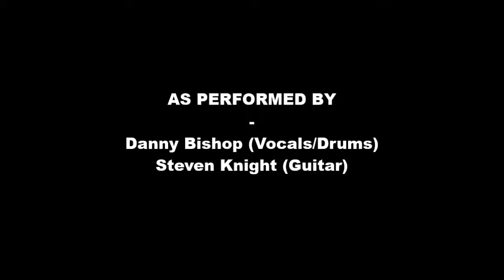Out Of The Black (Royal Blood Cover) - Danny Bishop & Steven Knight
Here's a performance from 2015 of my mate Steven Knight & I playing Royal Blood's track 'Out Of The Black'. A great song to play. I miss these times already! Here's a thank you to Steven and everyone else in my music class who have helped me through Year 12 music. I love you all.